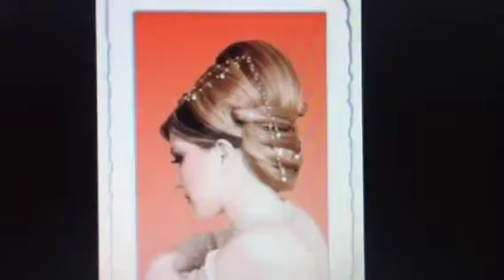MuRaD HaiR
Beautiful Updos